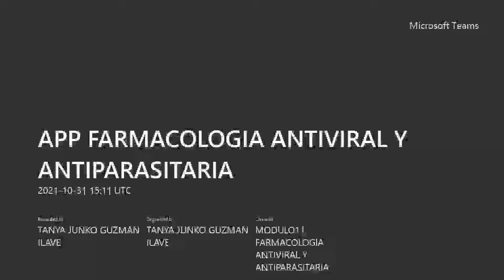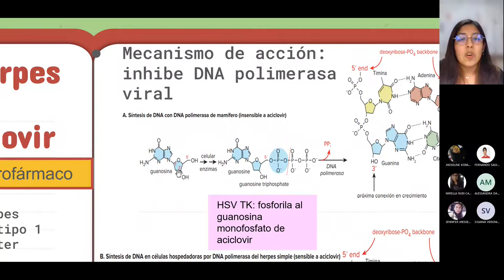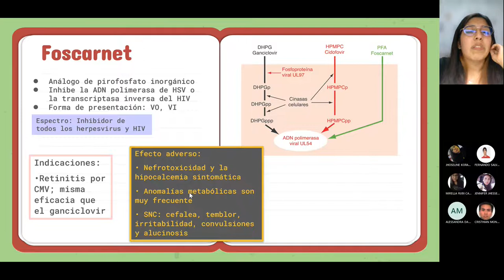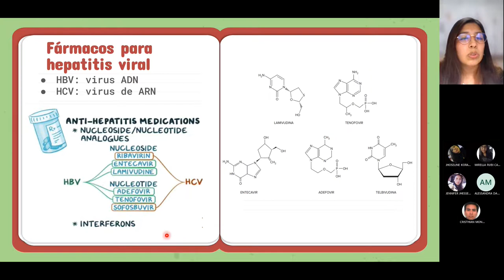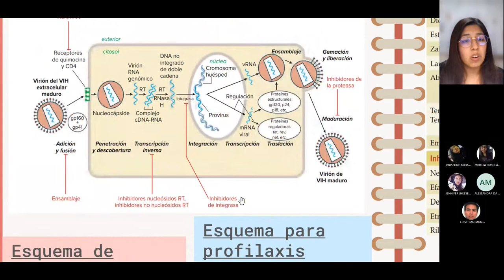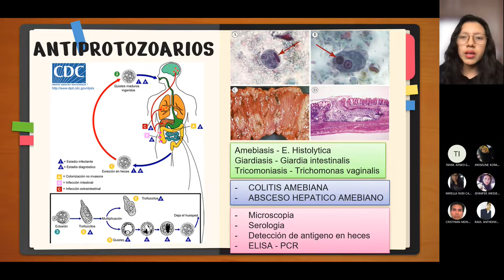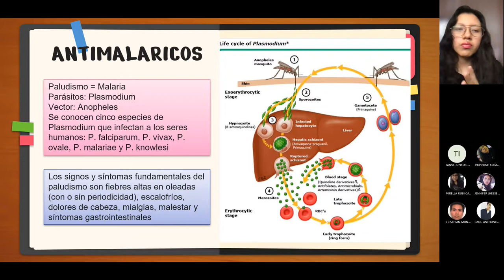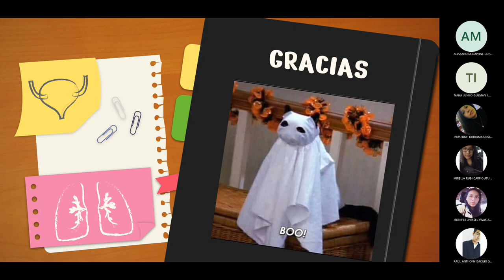SEMANA13 APP FARMACOLOGIA ANTIVIRAL Y ANTIPARASITARIA 31/10/2021